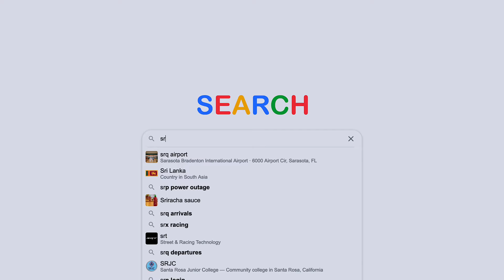Srq International Realty Offices - Hack Productions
Director: Joseph Nossa
Camera: Joseph Nossa
Post Production: Joseph Nossa
Year: 2021